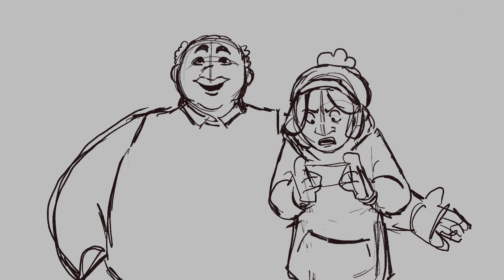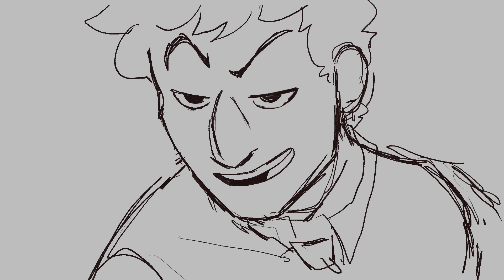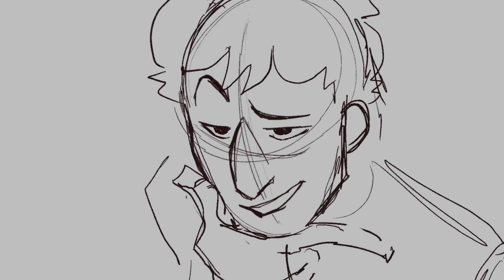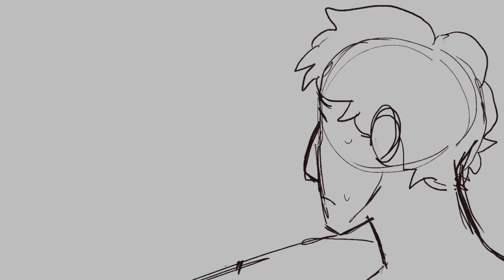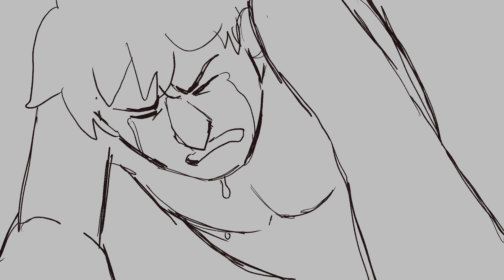Ricky’s Rides (Animatic)